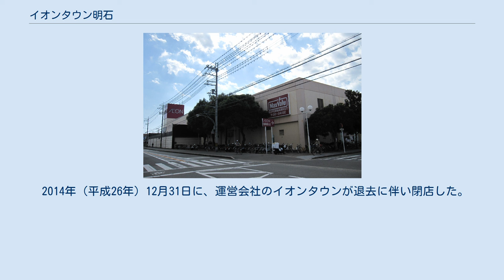イオンタウン明石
イオンタウン明石（イオンタウンあかし）は、兵庫県明石市二見町にあったショッピングセンター。
イオンタウンにより運営されていた。
 JR神戸線（山陽本線）土山駅の南・約800mに立地する。
 この地には、元々東洋紡績の明石工場があった。
工場の閉鎖・解体後の一区画に、1990年（平成2年）4月12日にダイエーによって『ハイパーマート二見店』が開業。
1992年（平成4年）には別館も建てられたが、兵庫県西部で大型店の開業が続いて競争が激化し、売り上げが低迷。
当初は、別館閉鎖で維持費を削減し本館はテナント導入で活性化を図ろうとしたが、最終的に黒字化が困難と判断。
全館閉鎖に踏み切り、2002年（平成14年）8月31日をもって閉店した。
 ハイパーマートの退去跡は、『カルフール明石』が2004年（平成16年）1月23日に開業したが、周辺への競合店の出店もあり、売り上げが低迷し、黒字転換が困難と判断。
2007年（平成19年）1月10日に閉店した。
 カルフールの退去跡は、同じイオングループのイオンリテールに運営譲渡され、2008年（平成20年）10月3日にマックスバリュを中心とした『イオンタウン明石ショッピングセンター』としてリニューアルオープンした。
 オープン前の仮称は「イオン明石ショッピングセンター」。
マックスバリュは「西二見店」。
 施設改装に伴い、新たに館内の中央に2階と1階をつなぐエスカレーターと自動体外式除細動器（AED）が設置された。
また、中央南側の道路沿いには出入口・段差をなくしたスロープと階段・駐輪場が設置された。
なお、ハイパーマートとカルフールの特徴であったオートウォークと呼ばれるスロープ方式のエスカレーターはそのまま残されていた。
 当時、近隣にはマックスバリュ西日本による「マックスバリュ東二見店」（2002年6月6日開店）があったが、イオンタウンに移転に伴い、2008年9月25日をもって閉店している。
 2011年（平成23年）11月21日には、運営会社がイオンリテールからイオンタウンに移管され、名称も現在の『イオンタウン明石』へ変更された。
 2014年（平成26年）12月31日に、運営会社のイオンタウンが退去に伴い閉店した。
 関西圏で初出店のフタバ図書が、オープン当初より営業していたが、2012年10月25日に閉店した。